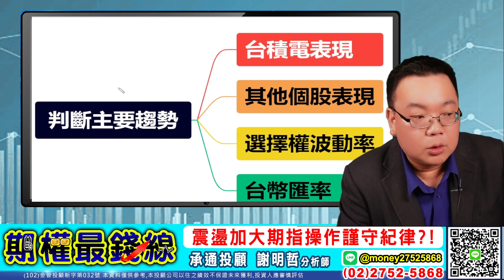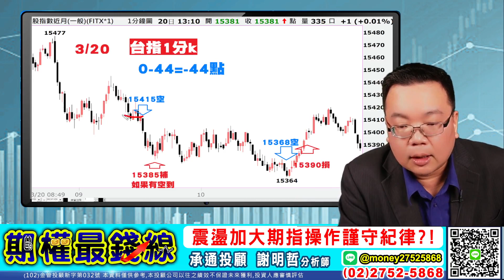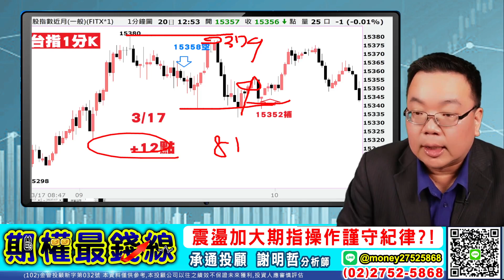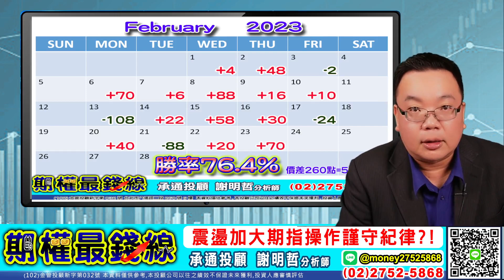【20230320 謝明哲 期權最錢線】震盪加大期指操作謹守紀律?!